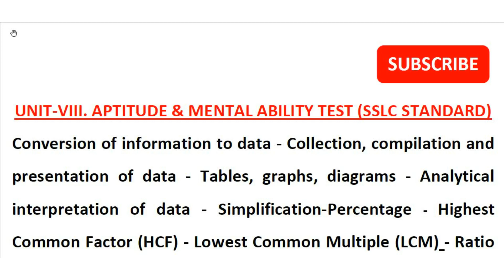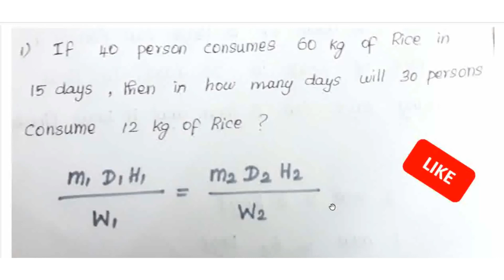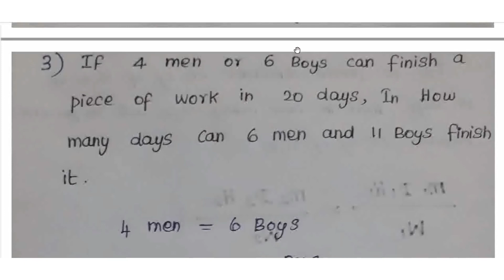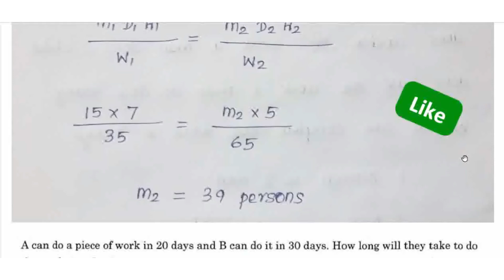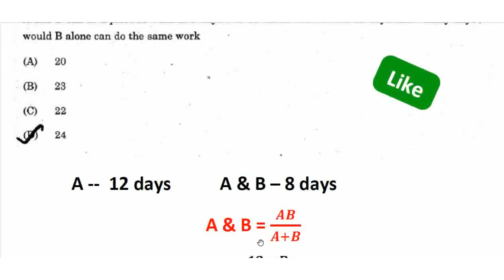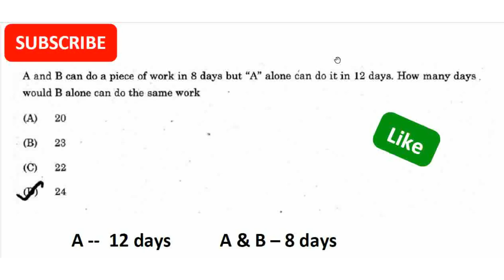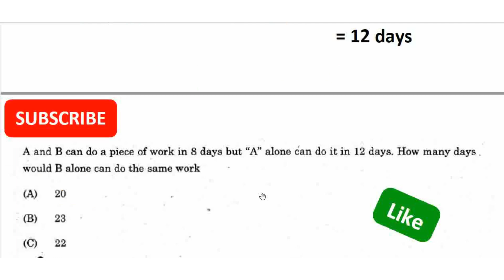TNPSC Aptitude Revision - General Studies - Aptitide - TIME & WORK - TNPSC AE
TNPSC Field Surveyor and AE Exam related aptitude questions are explained clearly in tamil. Previous year TNPSC questions are solved from the topic Time and Work.